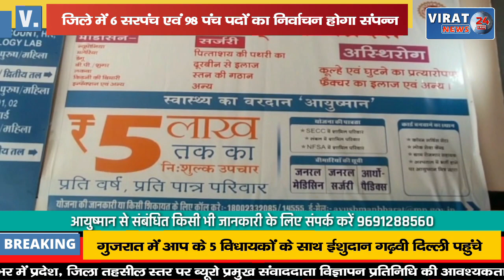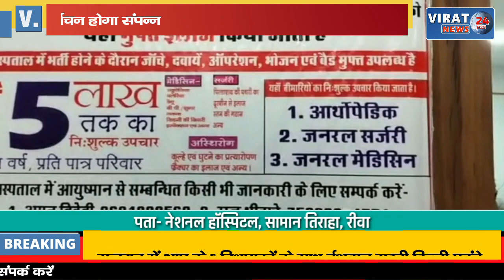🔻रीवा- जिले में 6 सरपंच एवं 98 पंच पदों के निर्वाचन हेतु 5 जनवरी को होगा मतदान, देखें खबर !